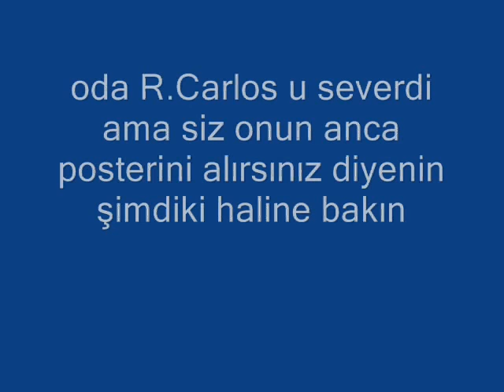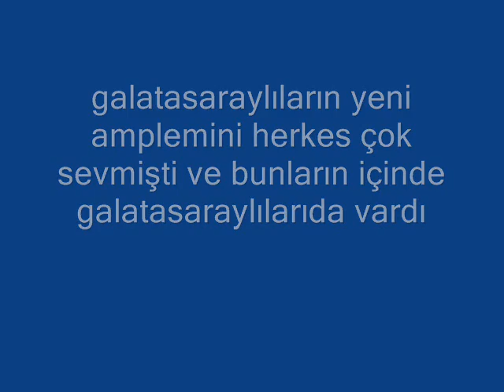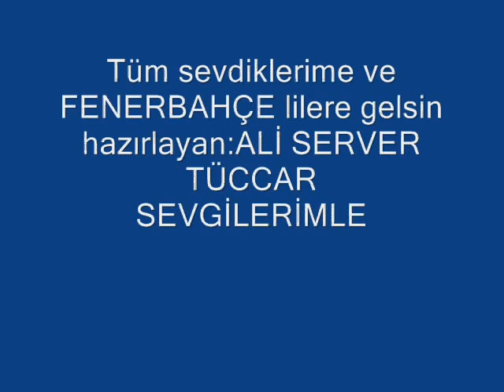aliserverfenerbahçe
fenerbahçe ile ilgili muhteşem bir slayt